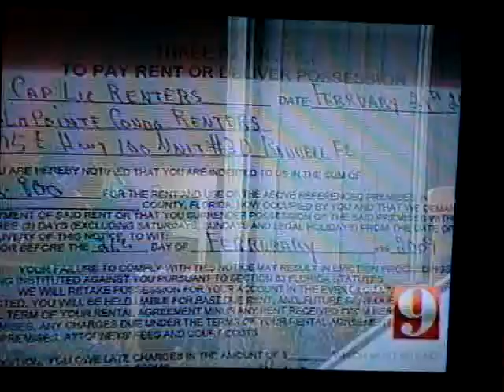capt bankrupt!!!! ABC NEWS channel 9